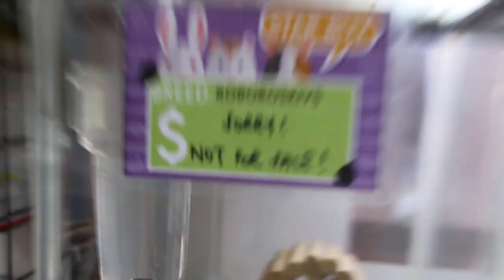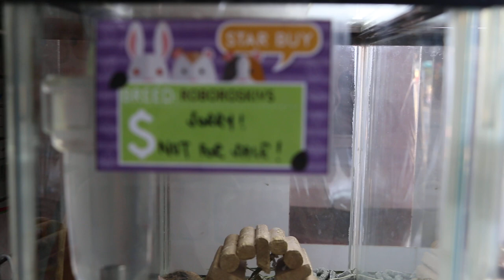Dwarf hamsters for sale at a Singapore pet shop at 3 pm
Roborovski and other dwarf hamsters at a Singapore pet shop. They are nocturnal animals and sleep during the day. Healthy hamsters.  The guinea pigs are being bathed by the shop owner and hence not seen on display.